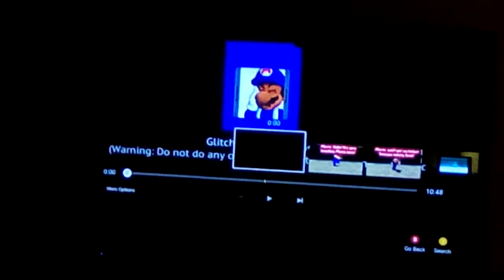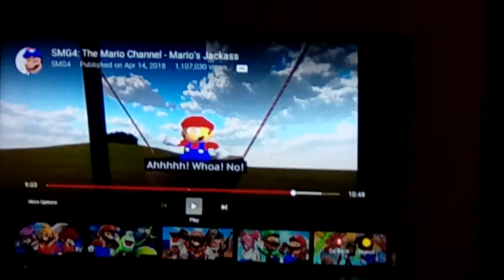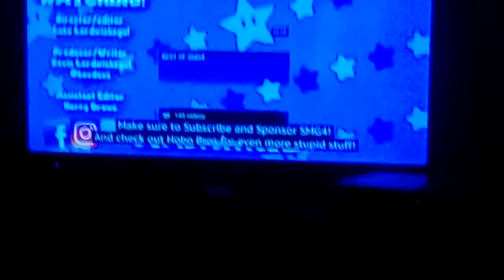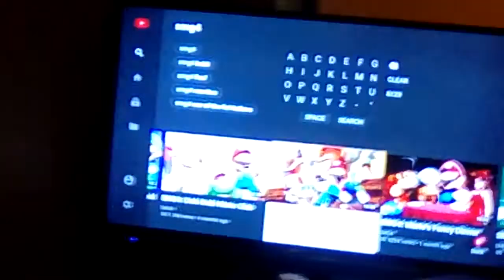Antasma Reacts: Mario's Jackass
The Stunt names had me Rolling On The Fucking Floor Laughing My Fucking Ass Off!